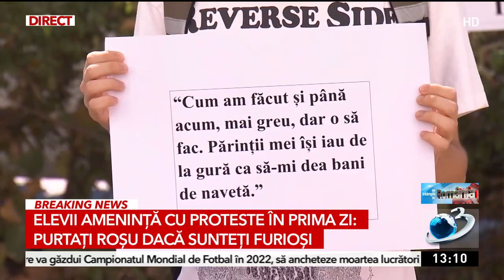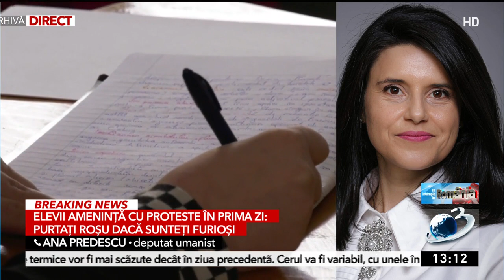Elevii amenință cu proteste în prima zi de școală: ”Purtați roșu dacă sunteți furioși”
Organizația ”Elevul Anonim” îndeamnă la proteste în curtea școlilor, chiar în prima zi de școală. ”Poartă ceva negru dacă vrei să ții doliu pentru educație. Poartă ceva roșu dacă ești furios cu ce se întâmplă și, dacă vrei să arăți solidaritate poartă ceva alb pentru a simboliza Elevul Anonim”.